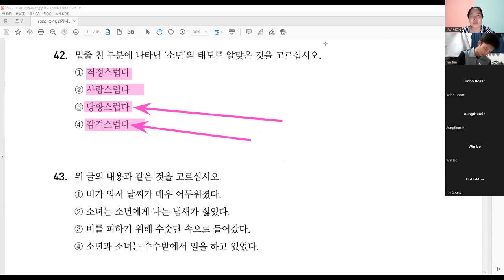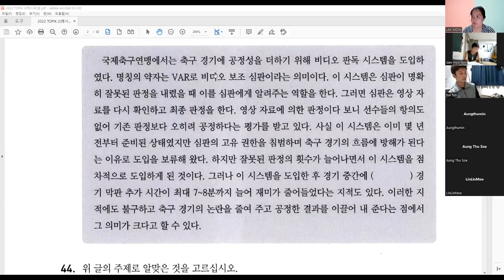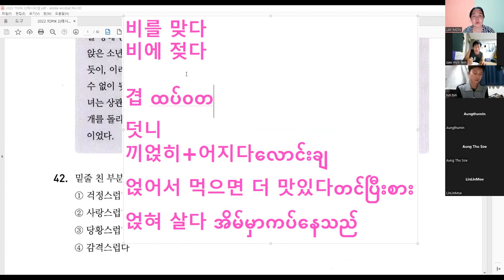[4MON] ကျောင်းတုန်းက သင်ခဲ့ဖူးတဲ့ 소나기 က TOPIK-2 မေးခွန်းဖြစ်သွား